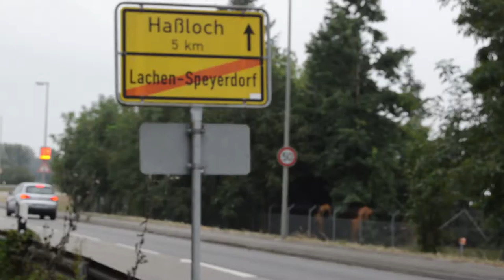Rondom Vlog zwischendurch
Ich hatte mal wieder back was zu machen und das ist dabei raus gekommen...
Viel Spaß...

Mein Equipment:

Kleine Kamera aka Handy